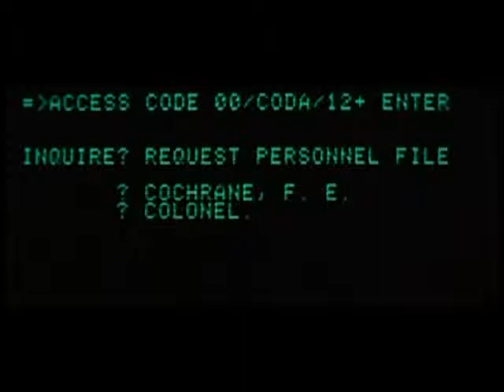The 100 Cheesiest Movie Quotes